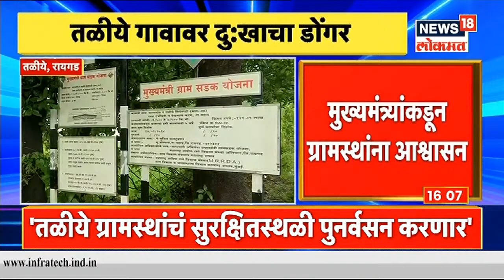Taliye Landslide | तळीयेतली दरड कोसळतानाचा व्हिडीओ पहिल्यांदाच समोर | News18 Lokmat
रायगड जिल्ह्यात झालेल्या अतिवृष्टीनंतर (Extreme heavy rainfall) दरड कोसळून मोठी दुर्घटना (landslide) घडली. रायगड जिल्ह्यातील महाड जवळ असलेल्या तळीये या गावातील 35 घरांवर दरड कोसळून अनेकांचा मृत्यू झाला. तर अद्यापही काही नागरिक ढिगाऱ्याखाली अडकल्याची भीती व्यक्त करण्यात येत आहे. यातच आता तळीयेतली दरड कोसळतानाचा व्हिडीओ पहिल्यांदाच समोर आला आहे.